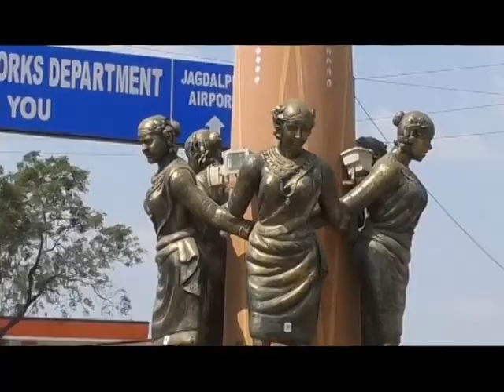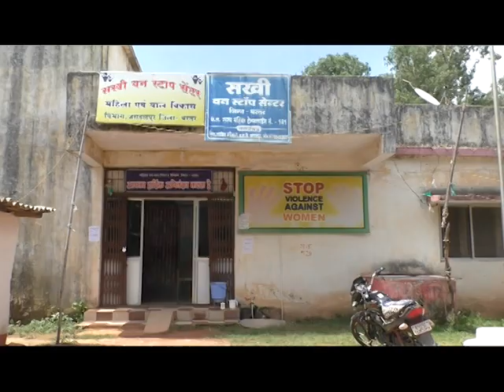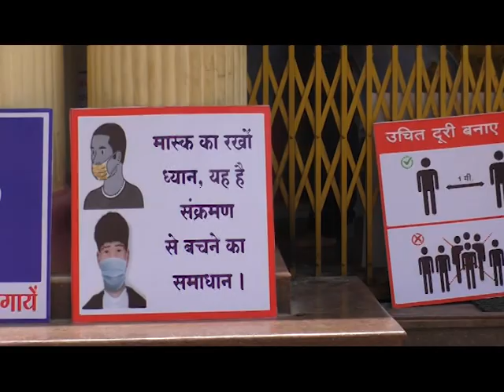BASTAR KI BAAT NEWS 8 JUNE 2020